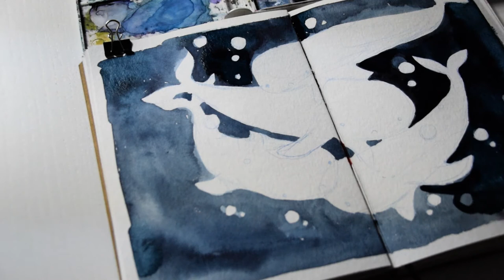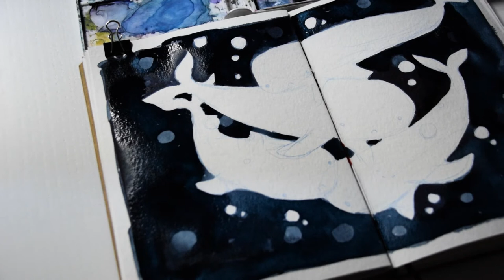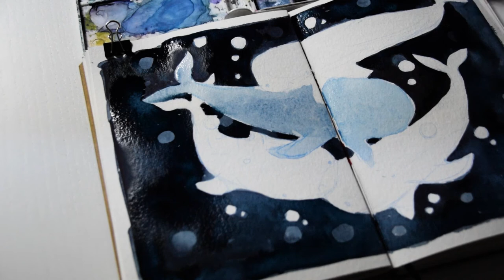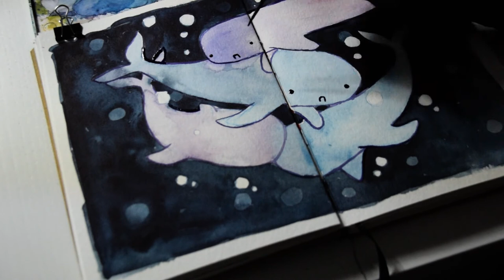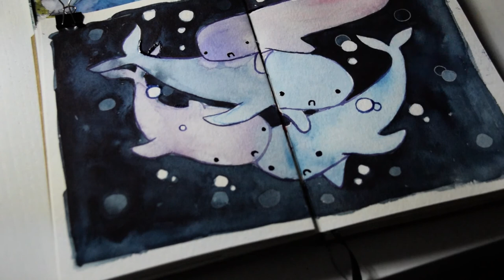SKETCHBOOK WATERCOLOR PAINTING: Whales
Hello, it's sketchbook time. I really like whales and ocean/sea themes.